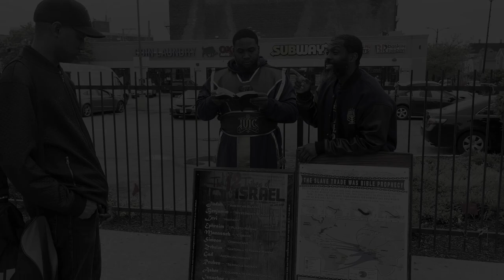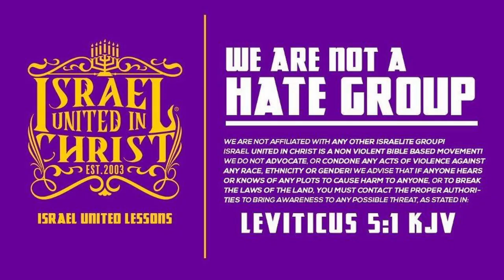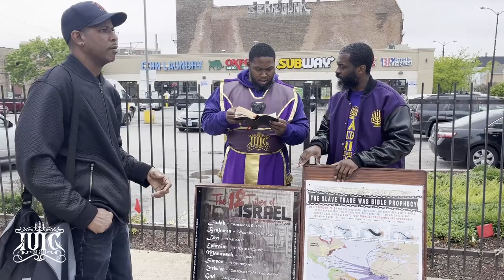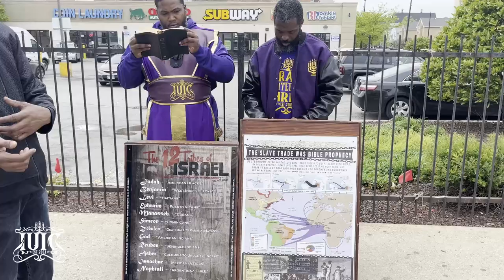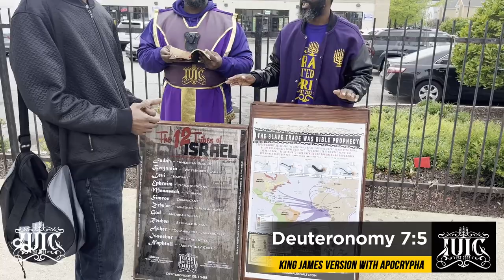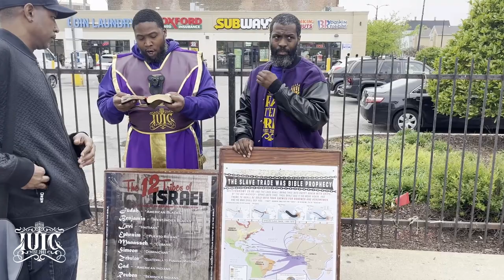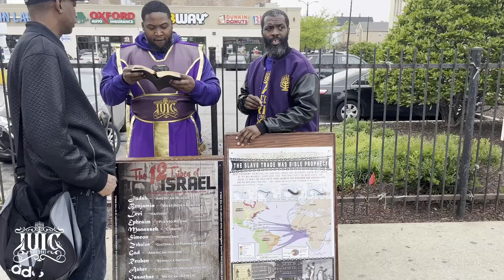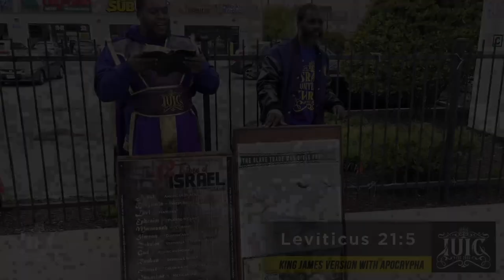Who Are God's Witnesses According To The Bible?